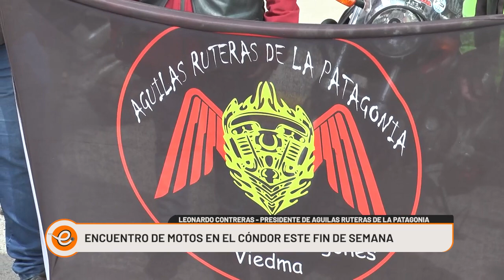ESTE FIN DE SEMANA REALIZARÁN UN ENCUENTRO DE MOTOS EN EL CÓNDOR